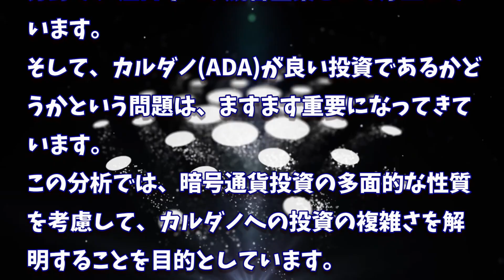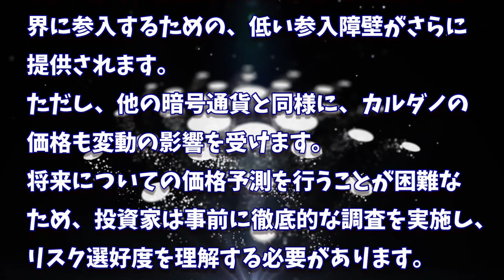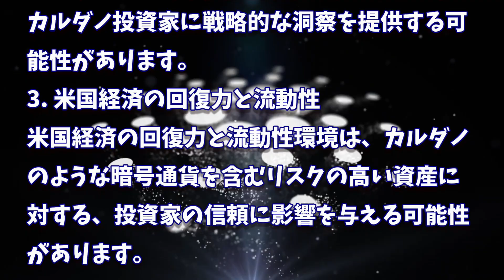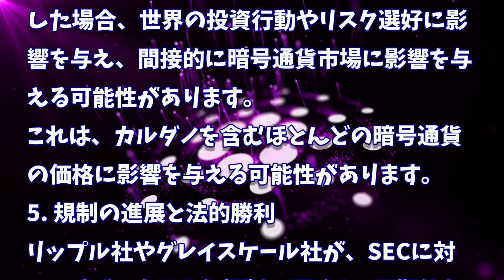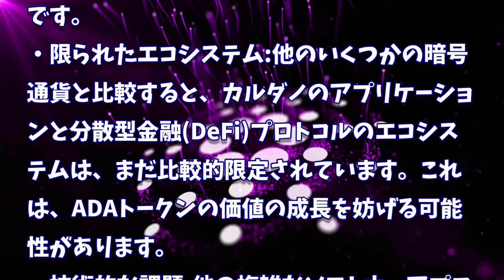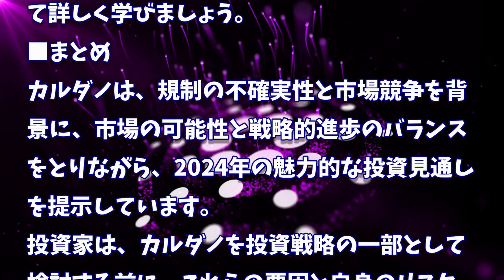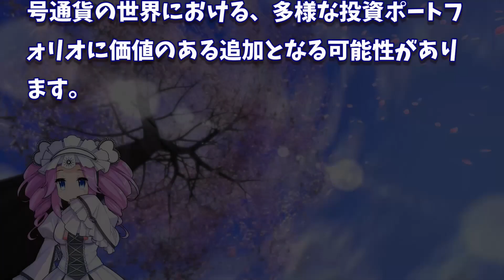［20240306］カルダノ(ADA)が、賢明な投資選択であるかどうかを分析【仮想通貨・暗号資産】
2022年、2025年、2030年のADA価格予測｜カルダノは優良投資案件です